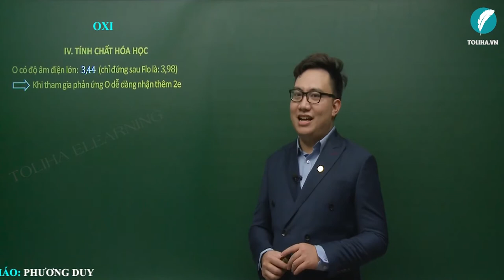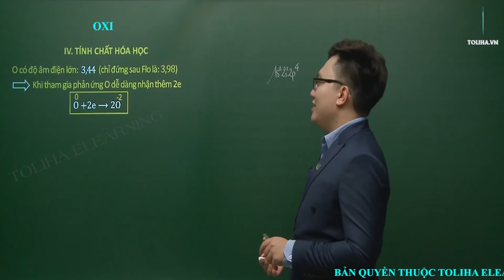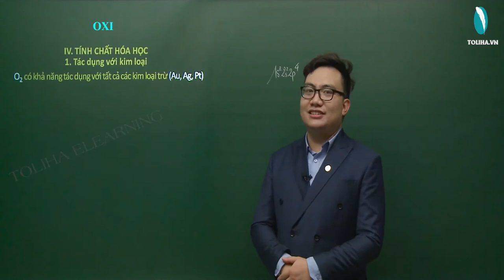Oxi - Hóa Học 10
Oxi
HÓA 10